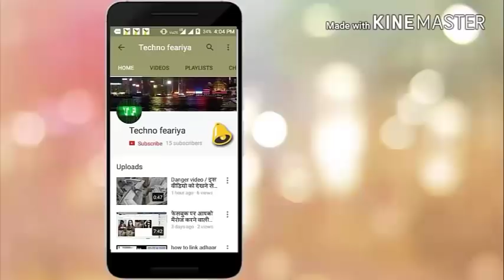चीन के इस जाल से बचने के लिए भारत ने जो किया चीन ने कभी सोचा नहीं होगा STRING OF PEARLS-IRON ...